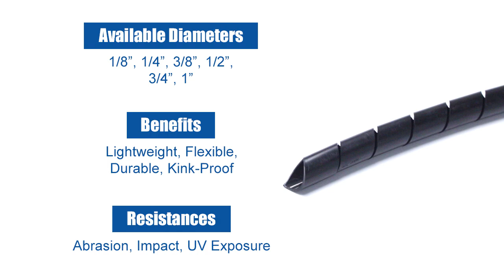Spiral Wrap - Informational Video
Pacer's spiral wrap is easy to install and highly flexible. It offers high-level protection and easy wire breakouts.  Our spiral wrap is available in a range of diameters, Offer multiple benefits and a range of resistances.